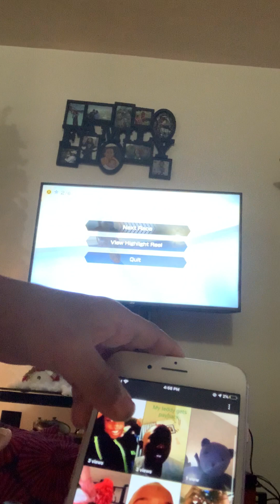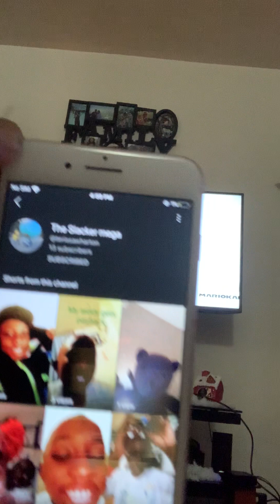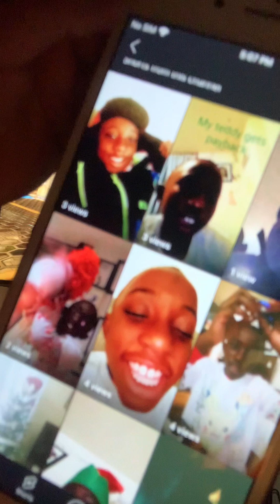December 13, 2022